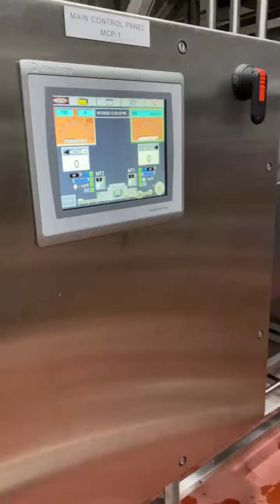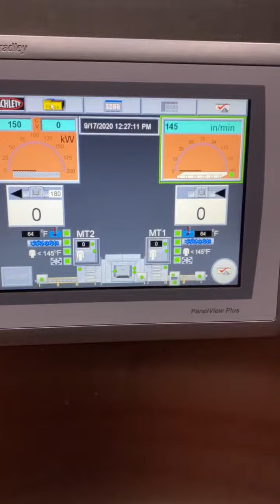Machlett 150 kW Tempering System with Platform 1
Machlett Microwave is unique in the food processing world for several reasons:
 We are the only microwave systems manufacture that creates and supplies its own Magnetron Tubes.
 Our California operation is ISO certified with representation on a world-wide scale.
 We provide a full complement of parts for any brand of tempering and cooking ovens.
  Global outreach – Machlett microwave expert technicians are available 24/7 and will travel anywhere on the planet to serve you.
 Machlett Microwave offers educational classes, videos, and one on one consultations for all aspects of microwave food processing systems and operations.
 Machlett provides the only fully comprehensive systems check list that helps your team achieve maximum operational efficiency and prevents costly down time and repairs.
 Machlett offers a Free Full Inspection and Evaluation for any brand system you use.  We know everything about your system from the complexity of microwave technology to the last bolt and sprocket.  There is nothing we can’t diagnose and will always provide the most cost-effective solution.